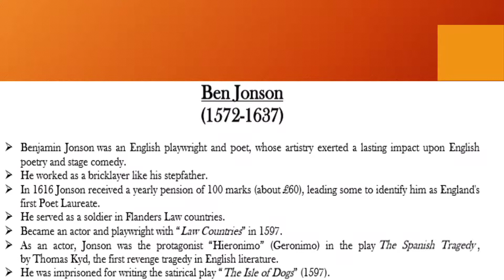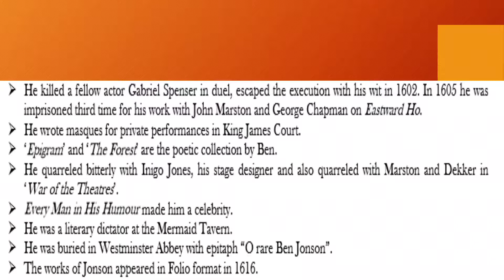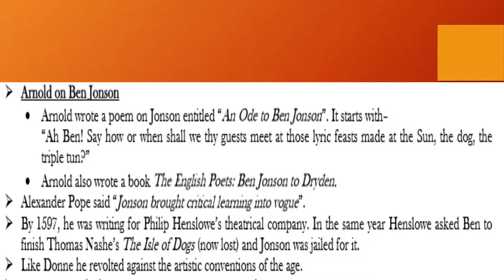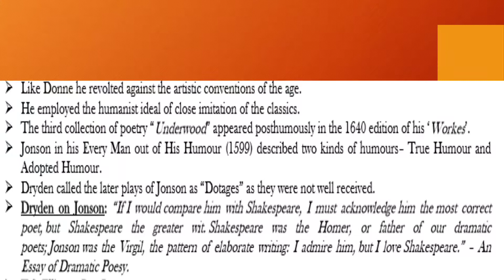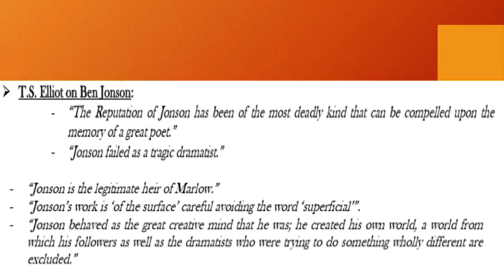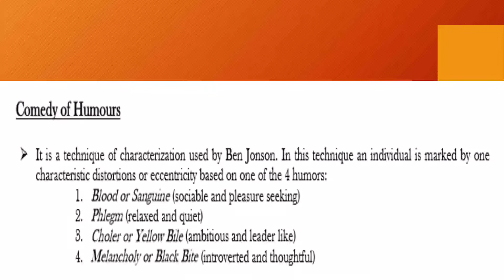Ben Jonson:An Introduction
A brief overview of Ben Jonson life and works.